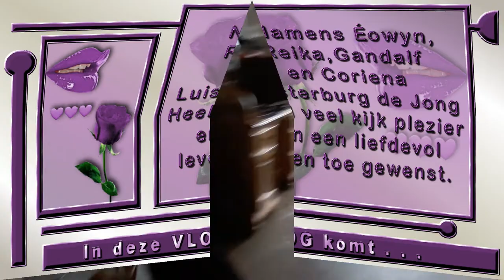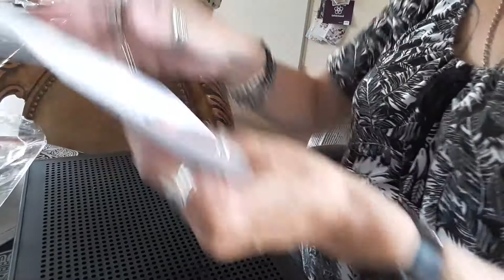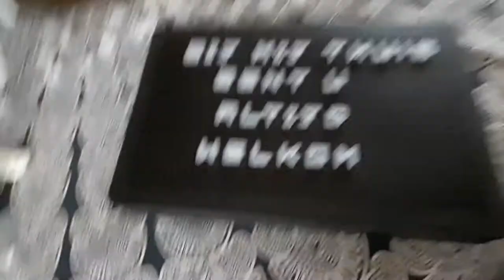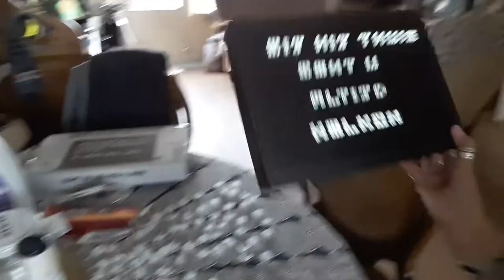Woensdag 26 augustus Rot weer en Rebecca komt #864